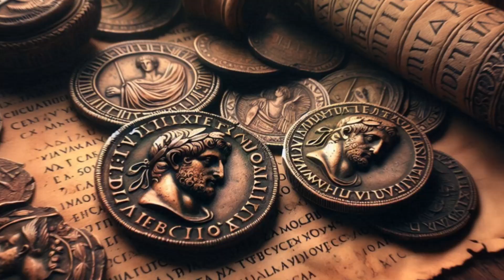Top Roman Charioteer Was Worth More than Cristiano Ronaldo!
In this fascinating video, we will explore the incredible wealth and status of top Roman charioteers compared to modern-day sports superstars like Cristiano Ronaldo. Get ready to be amazed by the lavish lifestyle and immense popularity of these ancient athletes!

Did you know that in ancient Rome, charioteers were some of the highest-paid and most revered individuals in society? They were celebrities of their time, adored by the masses and showered with riches and privileges. To put it into perspective, a top charioteer could earn more in a single race than what Cristiano Ronaldo makes in a year!

By watching this video, you will gain a new appreciation for the incredible wealth and status that ancient Roman charioteers enjoyed. You will also learn about the similarities and differences between the fame and fortune of these athletes and modern-day sports stars like Cristiano Ronaldo.

Don't miss out on this eye-opening look at the world of ancient Roman charioteers and how they compare to today's sports celebrities. Hit the play button now and prepare to be amazed!